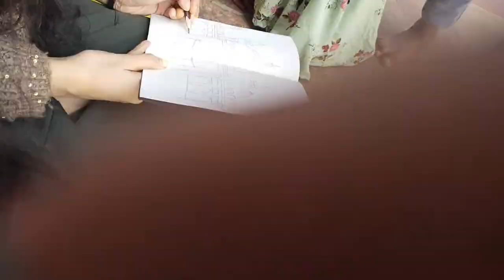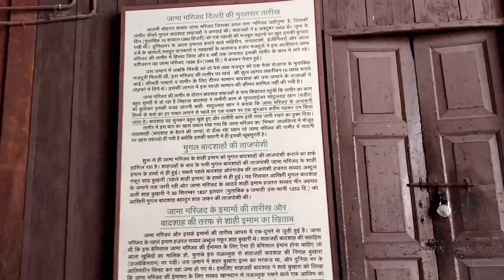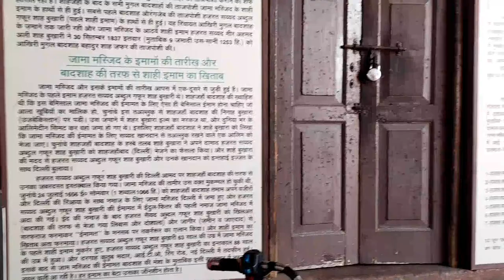painting at Jama masjid 💜/ Art vlog 💜